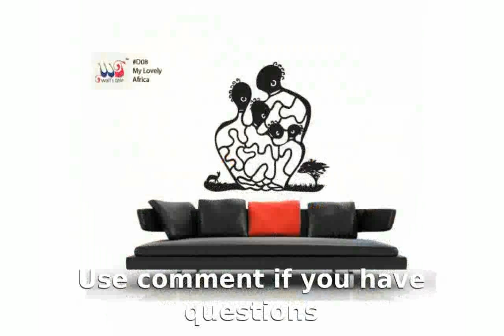Removable Wall Decal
removable wall decals for living room
removable wall decals
Creating Your Own Removable Wall Decal!